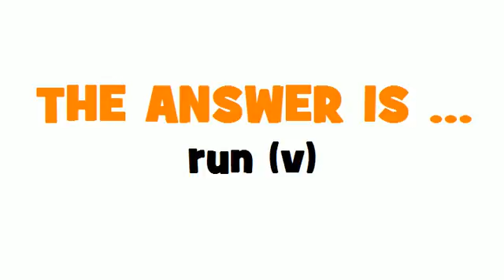FROM FRENCH TO ENGLISH = publier